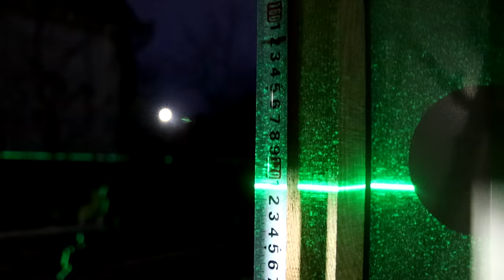The Fastest way to Build walls and a Roof for a Workshop ►6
My wife and I need a 3 car garage that we also want to use as a workshop. We decided to build the garage ourselves in our backyard. We build a garage with a unique design that fits perfectly with the architecture of the house.

We are a happy couple Vita and Hena. We like to create with our own hands, in this we find ourselves. We love making videos and try to make them useful. Therefore, we will develop ourselves and will further develop this channel for you.

We have a lot of creative projects planned. They will be like small homemade crafts for the improvement of the workshop, our house and the backyard. As well as large construction projects like a sailing yacht. We will try to make beautiful videos about all these construction adventures and will definitely share them with you.